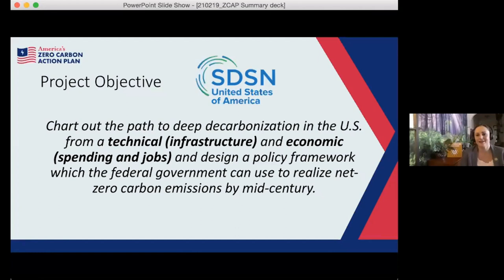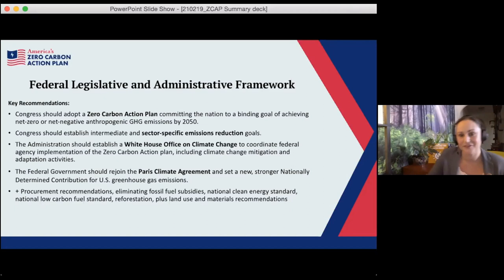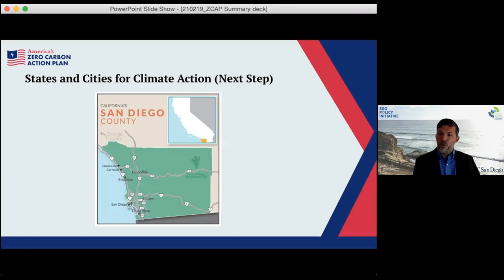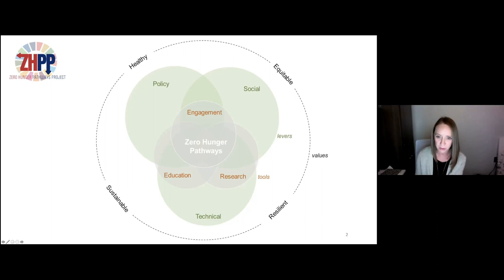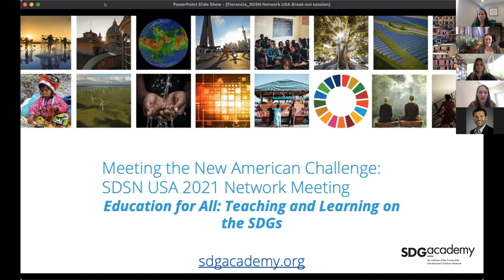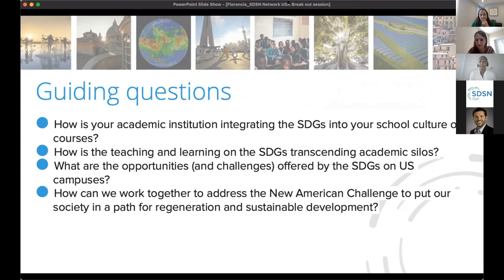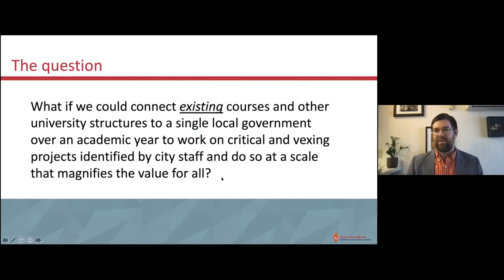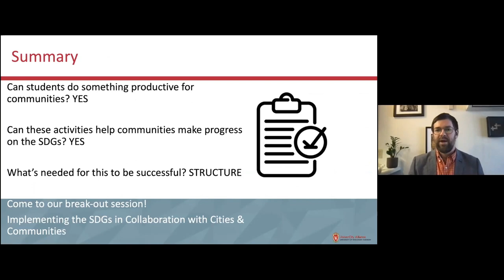5 Minute Flash Presentations- SDSN USA 2021 Network Meeting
Zero Carbon Action Plan Overview & Next Steps
Elena Crete of SDSN & Gordon McCord of University of California, San Diego
Zero Hunger Pathways Project Dialogue
Alica Powers of Auburn University Hunger Solutions Institute
SDSN’s SDG Academy
Florencia Librizzi of SDG Academy, UN SDSN & Lucia Rodriguez of Global MDP Secretariat
Engaging Community, Faculty & Students through the UniverCity Alliance
Gavin Luter of UniverCity Alliance @ UW-Madison
Voluntary Reviews: What are they, and why should we do one?
Alexandra Hiniker of Carnegie Mellon University